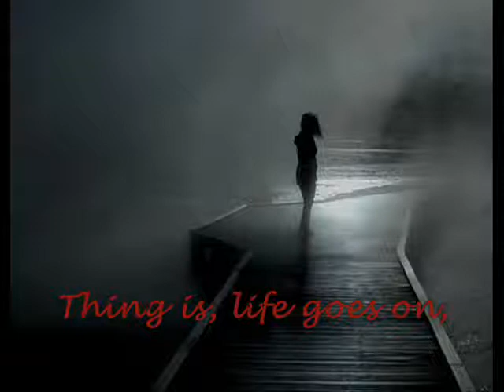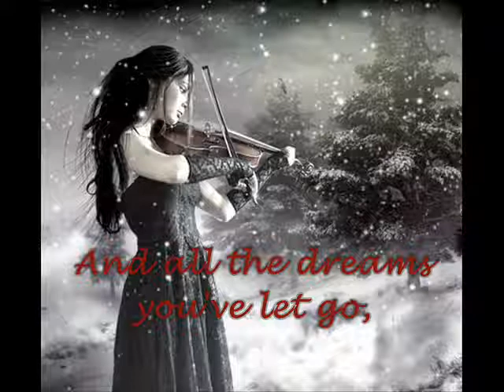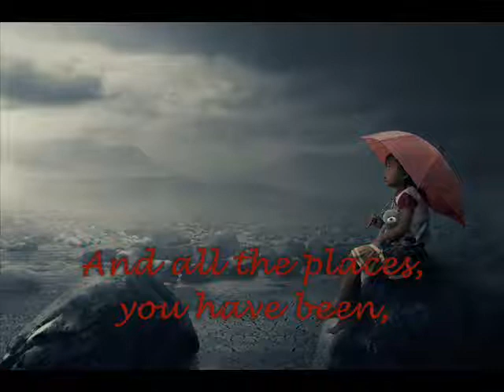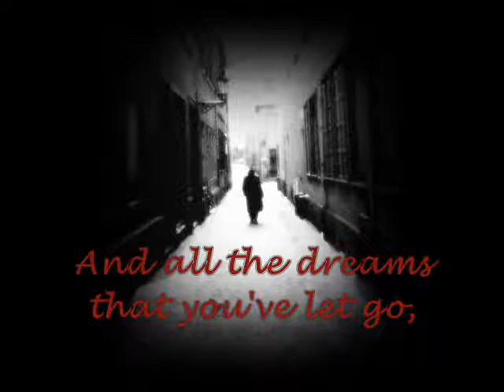Black Crayon - Hang On (Demo)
"Hang On" is a song about death and passing away. It was inspired by two things.
The first was a person, who shall remain unnamed (because they don't know about it), who had suffered a great loss and whose bereavement and strength in the face of such grief resonated very strongly with us.
The second was this letter - written by Iggy Pop to a fan. The relevant part of the letter has been used as a screenshot at the end of this video. It's a powerful, moving letter.
Death and also just life and its various bumps are inevitable. This song is about growing through them.
PLEASE REVIEW :)

Lyrics (in description) were written by Manasi and belong to Black Crayon.